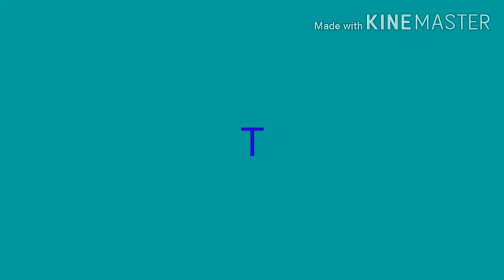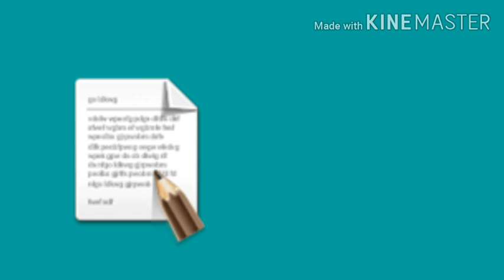Grade 7 English Quality2(31/08/2021)